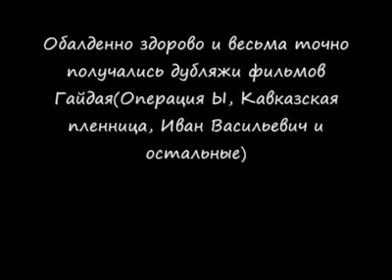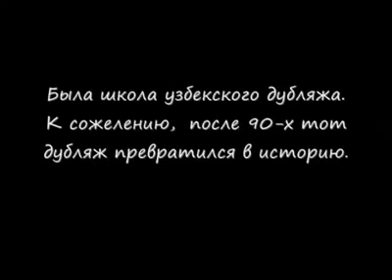Sovet ittifoqi davrida eng yaxshi dublyaj studiyalaridan biri "O'zbekfilm" kinostudiyasi bo‘lgan.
В Советские времена одной из лучших студий дубляжа была киностудия «Узбекфильм»